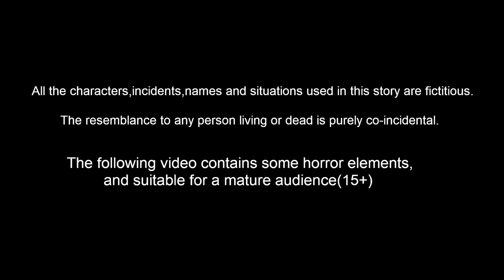ஒற்றைக் காலில் ஒரு குழந்தையின் போராட்டம் Tamil Stories | Stories In Tamil | Tamil Moral Stories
ஒற்றைக் காலில் ஒரு குழந்தையின் போராட்டம் Orraik Kalil Oru Kulantaiyin Porattam | Tamil Stories | Stories in Tamil | Tamil Comedy  Tamil Bedtime Dreams | Tamil Magical Stories